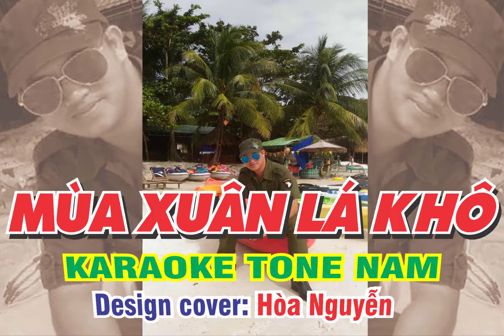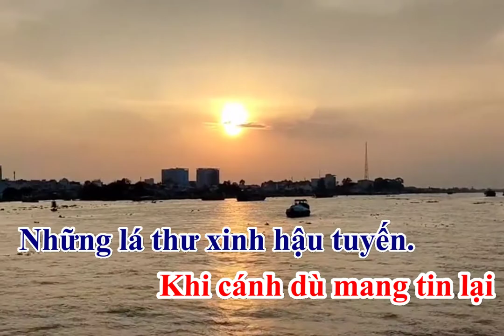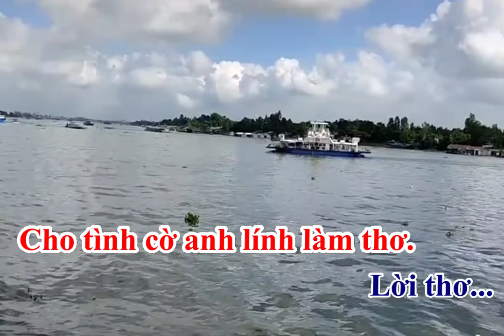MÙA XUÂN LÁ KHÔ KARAOKE TONE NAM